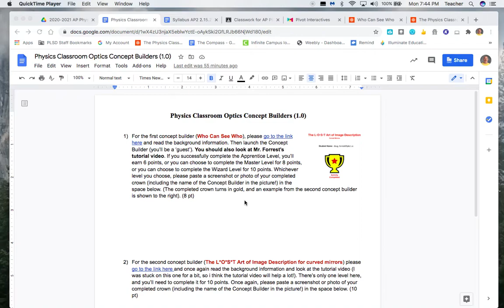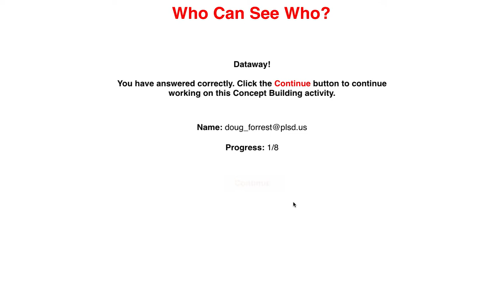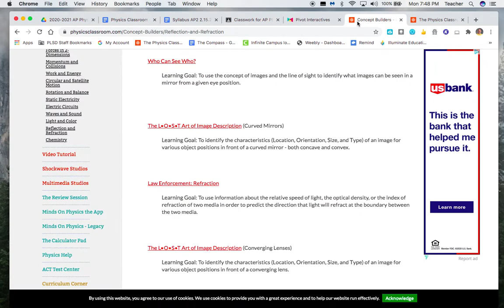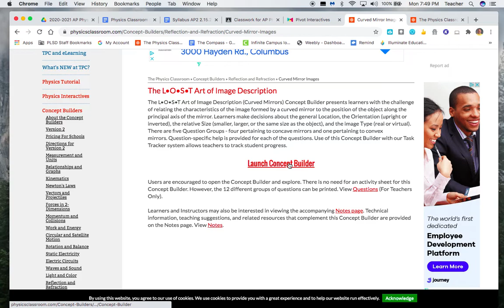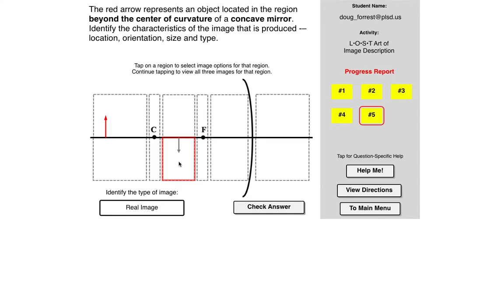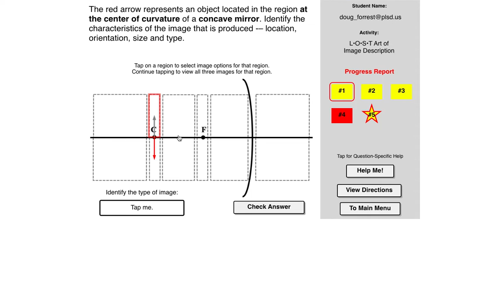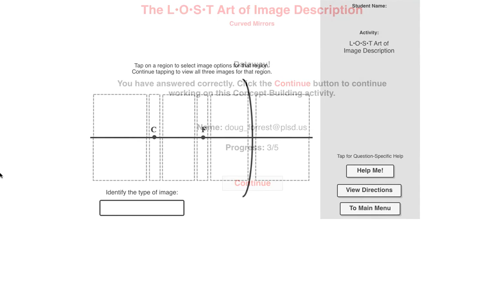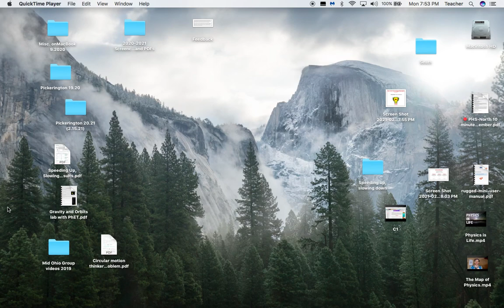Optics Concept Builder tutorial 1.0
This goes through examples of how to complete the Physics Classroom Concept Builders in Optics for Who Can See Who and L*O*S*T Art of Image Description (for mirrors).